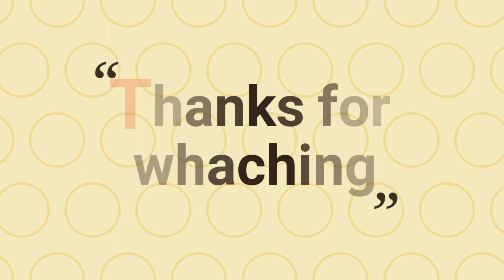How to make Bending door by tipu sultan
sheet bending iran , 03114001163